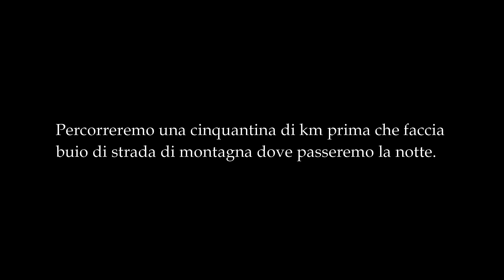Dal Salento al ponte tibetano di Castelsaraceno Basilicata